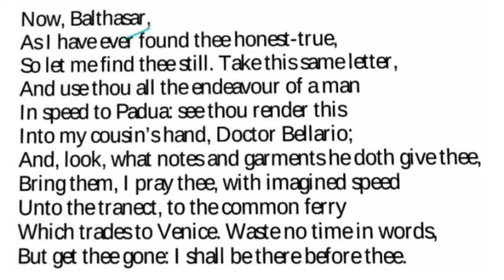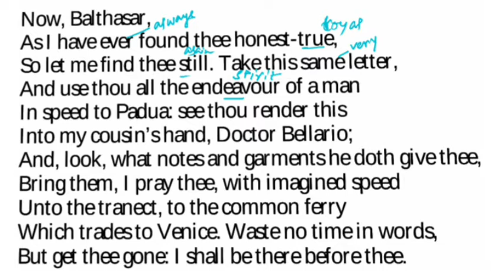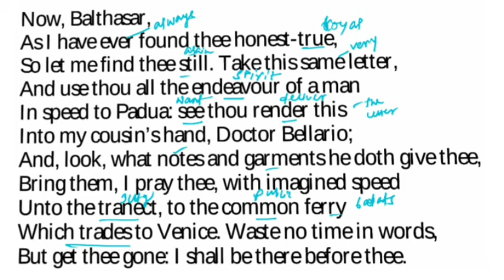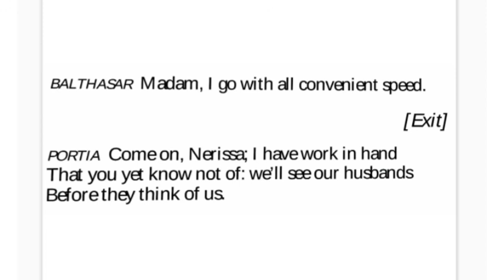The Merchant of Venice || Act 3 Scene 4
Paraphrasing and annotations